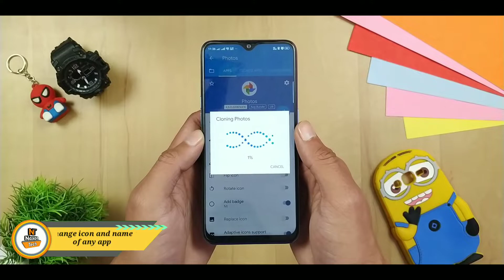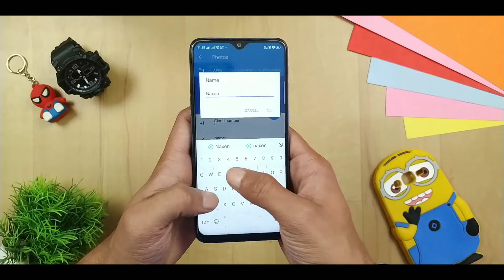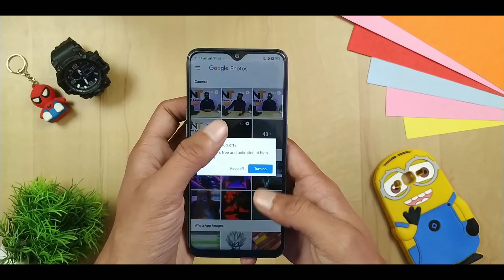Clone any Application on Android | Change Name, Icon & more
Make a clone of any application present on play store, App cloning is very easy and in this video, you came to know about how to clone any application and also change the name of clone application, icon color and more.

Top 3 Websites to Watch Free Movies and Web Series | Latest Movies and Web Series For Free:-